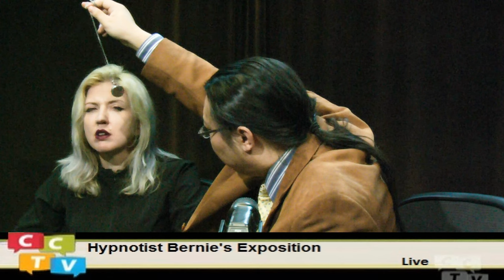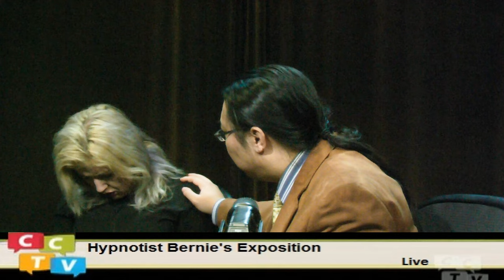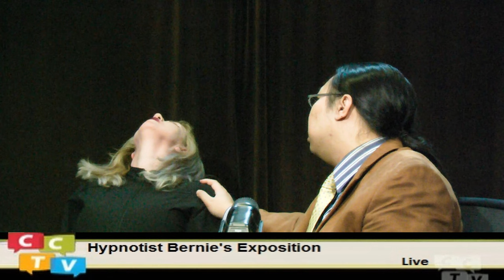Hypnotist Bernie's Exposition Episode 208 with Katy (alcohol addiction / anxiety) 催眠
Katy is a hard working musician in the New England area. She also harbors a dark secret. Katy had an alcohol abuse in the past, a terrible habit that cost her a lot of her youth. She had determined to live a life free of substance dependence, but it had not been easy. She asked Bernie to help her with hypnosis.

chapters
00:01 introducing hypnosis subject
03:15 Katy's struggle with alcohol
11:16 breakthrough moment
16:45 Hypnosis Induction
22:59 Hypnotherapy Intervention
28:00 what was it like to be hypnotized?

hypnotherapy college education university カレッジ 大学
學院 大學
学院 大学
מכללה לאוניברסיטה
college universitari
колеџ универзитет
университетский колледж
collège universitaire
Hochschule, Universität,
de la universidad

催眠术
催眠術師
최면의
ύπνωση
гипноз
hipnoza
ipnosi
hipnoz
гіпноз
היפּנאָסיס
היפנוזה
نوم مغناطيسي
hypnoosi
hypnose